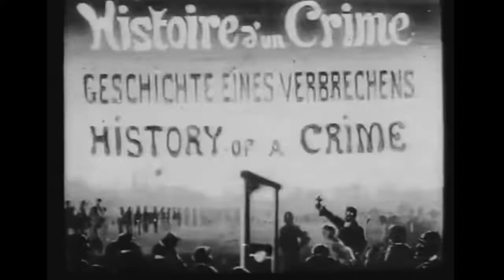Histoire d'un crime (1901) Ferdinand Zecca - Pathé Frères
Released in May 1901 (France)
Released in May 1902 (USA) as "History of a Crime"

CAST
Jean Liézer as The Thief / Murderer
Gaston Bretaut as Inspector / Policeman
Ferdinand Zecca as Inspector / Policeman

PRODUCTION / CREW
Directed  and Written by Ferdinand Zecca
Cinematography by Ferdinand Zecca
Set Decorations by Ferdinand Zecca